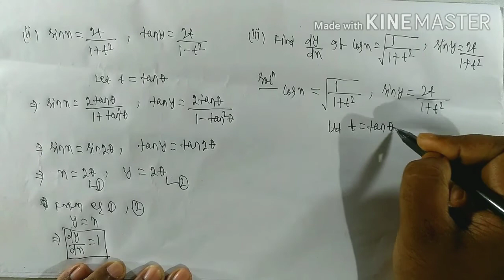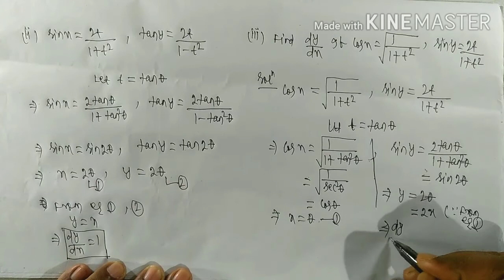Lecture:14✍️ DERIVATIVE✍️ Class-xii✍️ Pradeep Kumar Mohanty (PM Sir)✍️ Cuttack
Misc . Exercise Q.8,Q.9 (i),(ii),(iii) solved
Elements of MATHEMATICS
 Class 12
Lecture 14 of Derivative
Pradeep Kumar Mohanty (PM Sir)
A teacher of 15 years experience in teaching Mathematics